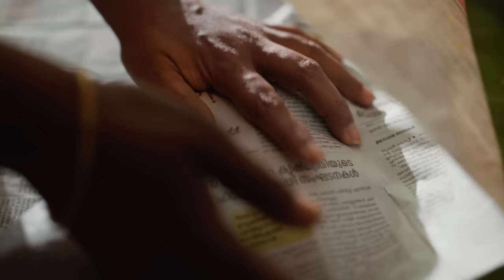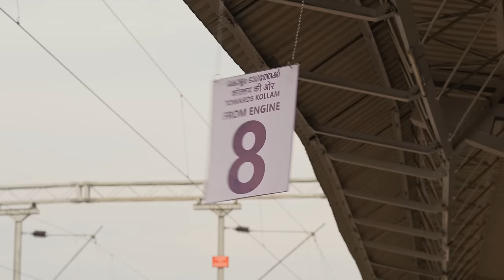Hey Bhagwan | Falimy | Basil Joseph | Nithish Sahadev | Vishnu Vijay |Vinayak |Cheers Entertainments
Watch the Video Song of "Hey Bhagwan" from "Falimy", Sung by Jassie Gift, Karthika Vaidyanathan & Vishnu Vijay, Lyrics Written by Vinayak Sasikumar, Music Composed by Vishnu Vijay.

Song Name : Hey Bhagwan
Movie : Falimy
Music Composed, Arranged and Produced by Vishnu Vijay
Lyrics : Vinayak Sasikumar
Singers : Jassie Gift, Karthika Vaidyanathan, Vishnu Vijay
Mixed and Mastered by Sujith Sreedhar @ The Master House, 2bq Studios, Chennai
Artist Incharge : K.D.Vincent
Studio : 2 bar q Studios, Chennai
Engineers : Kashyap Ram Mohan, Rohan Harris, Sanjay Romauld
Studio Sessions Manager : Vignesh raj

Movie Credits:

Starring : Basil Joseph, Jagadish, Manju Pillai, Sandeep Pradeep and Meenaraj
Story And Direction : Nithish Sahadev
Produced by Lakshmi Warrier, Ganesh Menon, Amal Paulson
Banner : Cheers Entertainments
Co Producer's : John P Abraham, Ramshi Ahamed, Adarsh Narayan
Screenplay And Dialogues : Nithish Sahadev, Sanjo Joseph
DOP : Bablu Aju
Editor : Nidhin Raj Arol
Music, Background Score : Vishnu Vijay
Production Controller : Prasanth Narayanan
Art Director : Sunil Kumaran
Sound Design : Sreejith Sreenivasan
Sound Mixing : Vipin Nair
Thrills : PC Stunts
Lyrics : Mu.Ri, Vinayak Sasikumar
Makeup : Sudhi Surendran
Costume Designer : Visakh Sanalkumar S R
Chief Associate Director : Anoop Raj Iritty
Finance Controller : Vishnu Dileep Pulickal
Colourist : Joyner Thomas
DI : Iris Studio
VFX : Pictorial FX
Stills : Amal C Sadhar
Digital Marketing And P R : Vaisakh C Vadakkeveedu, Jinu Anilkumar
Trailer And Teaser Cuts : Cutzilla Inc
Publicity Design : Yellowtooth
Distribution : Icon Cinemas